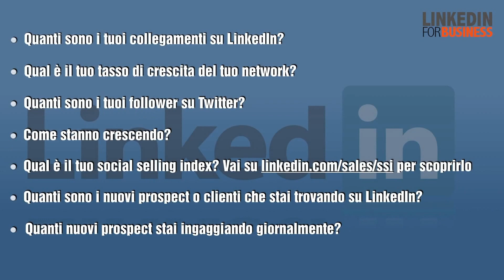Misura la tua efficacia come social Seller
In questo video descrivo alcune metriche base che ti permettono di analizzare quanto è efficacia la tua attività di social seller. Ti chiedo di rispondere ad alcune domande come:
- quante volte pubblichi e condividi sui Social network contenuti per il tuo target audience?
- quanti nuove richieste di collegamento al giorno?
- quanti nuovi lead stai acquisendo al giorno?